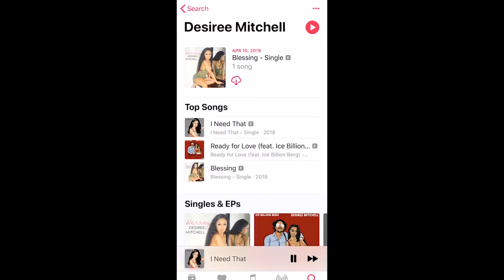HUGE GIVEAWAY!!! Brazilian Bundles With A Frontal! Ft Ali Annabelle Hair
Hair Worn In This Video: Brazilian Straight With A Frontal (Transparent Lace Available)